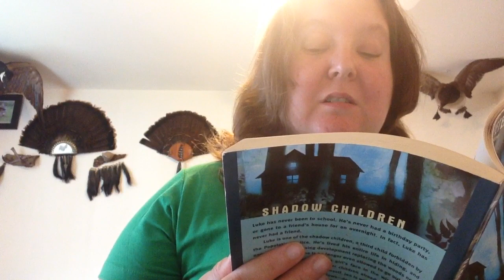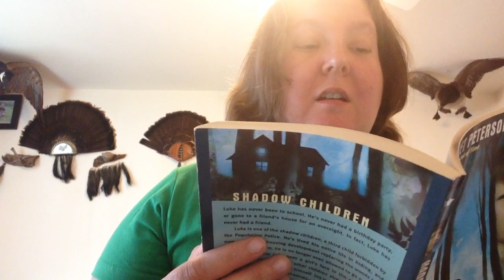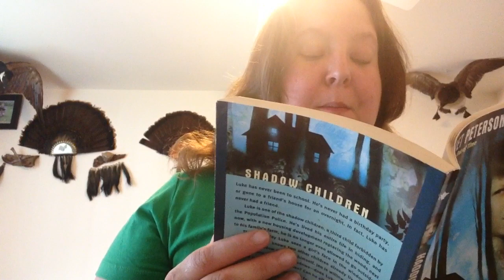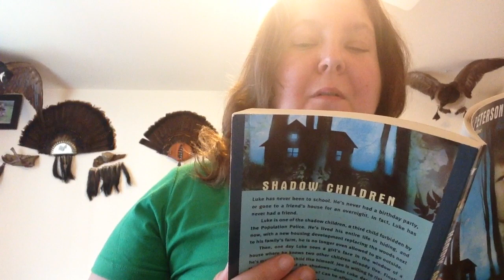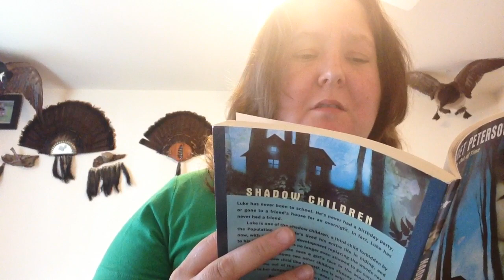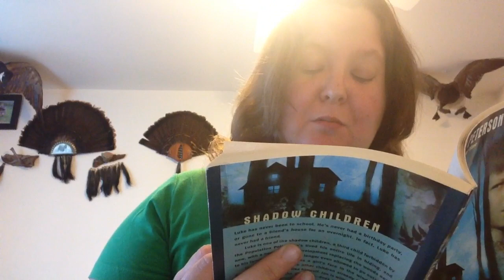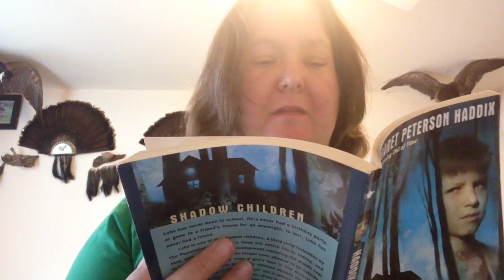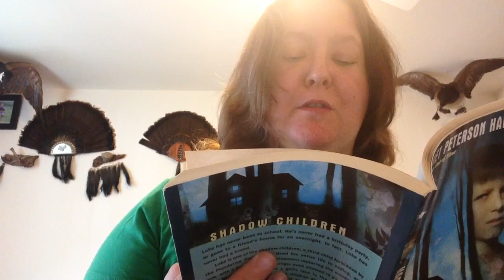Kim reads Among the Hidden (part 3)